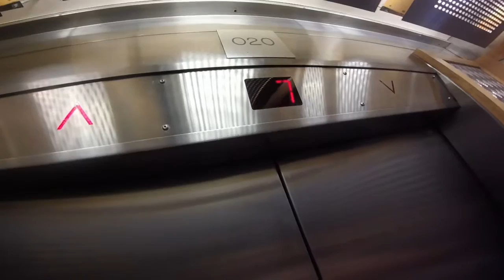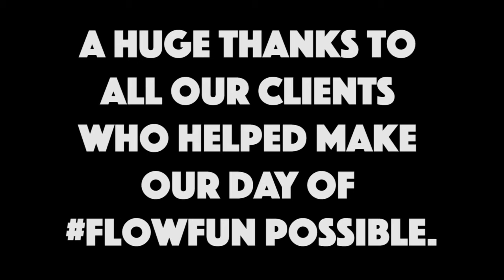Welcome to Flow Communications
This is how we Flow...